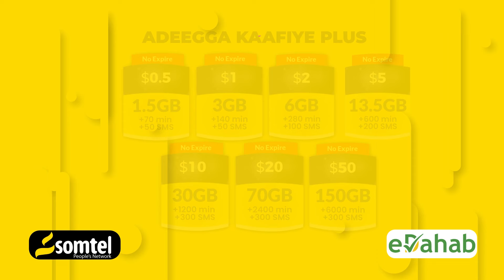Shacabka Baladweyne sidee u arkaan Imaanshiyaha Ciidamada Masar iyo itoobiya in Dalka laga Saaro.